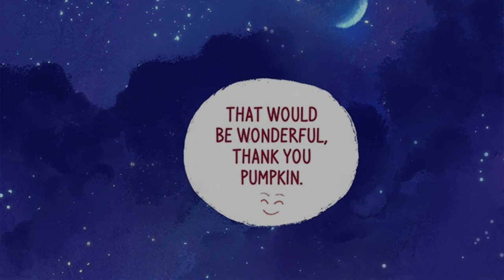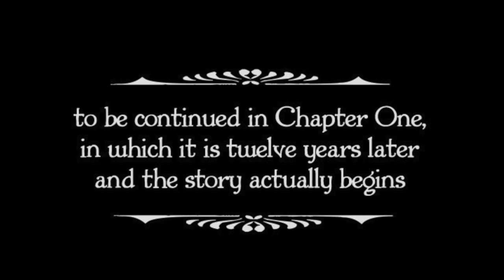Aerial Magic [Chapter 0 Prologue]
Hello Everyone!

First off, I would like to thank the creator of Aerial Magic for allowing us to dub their comic! Please check them out everywhere!

Here's a twitter: @walking_north
An Instagram:  @walking_north

Not only does walking_north create aerial magic, but you should also check out their series Always Human!

Now! Onto the cast list:

Wisteria:
Amber Barile

Wisteria's Father:
J. Van Doren

And my lovely editor who co-edited this episode with me! (Though, he deserves most of the credit he did a fantastic job!)
James McCullough

It has been a while! Thank you so much for sticking around as we have a lot of upcoming content coming, such as more Aerial Magic, Keijo Abridge, Encouragement of the Climb, Unordinary and much more!! Now, they won't be coming all off the bat, we're gonna take things smooth and steady here and it may be a little bit before we upload again!

Thanks my little toasts and have a great day/night/something?!